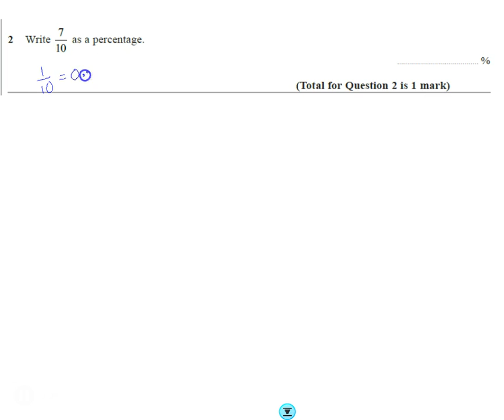Edexcel Mock 2 Paper 1F Q2 Fractions percentages decimals